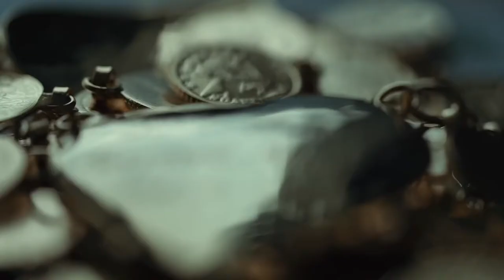Asian Wedding Film - Bride & Groom Tie the Knot | Yes to the dress [HD]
An amazing Asian wedding in the Philippines. Everything from the church, reception, and the last dance are memorable moments. Hope you guys get inspired!

ABOUT THE CHANNEL:

We are a channel dedicated to posting bridal wedding content for our viewers. Originating from the Philippine wedding scene, we also feature film from other countries to provide the content our subscribers want. Our purpose is to cultivate wedding inspirations and on wedding dresses that will make you say yes to the dress.

Still Shopping for a Wedding Dress ?

Film: Notion in Motion